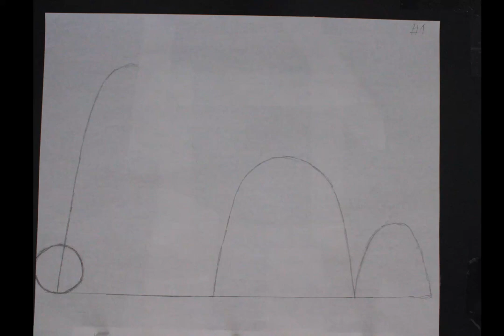005 stuart going in an arc